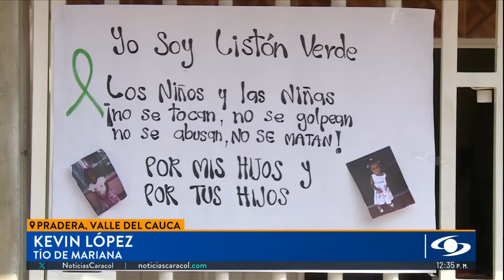La Policía llegó disparando, dice familia de niña muerta en Pradera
Eiling Mariana Hurtado López, de tres años, falleció cuando estaba aprendiendo a montar bicicleta acompañada de su mamá en una calle. Sobre el caso se habló de que hubo un intercambio de disparos entre Policía y delincuentes, pero otra versión muy distinta tiene la familia de la niña muerta en Pradera, Valle del Cauca.